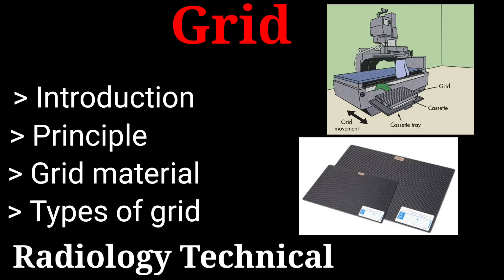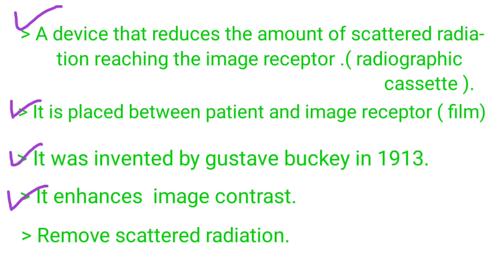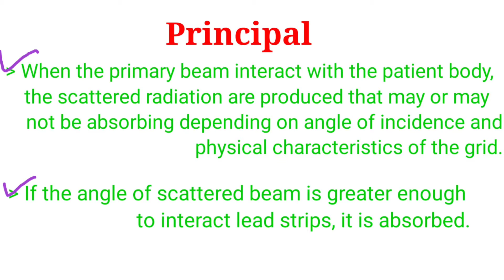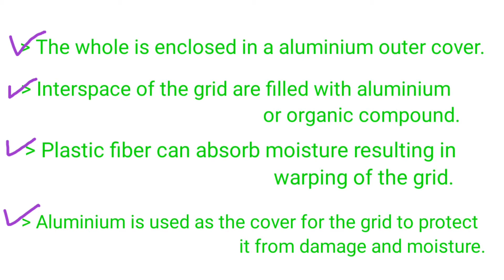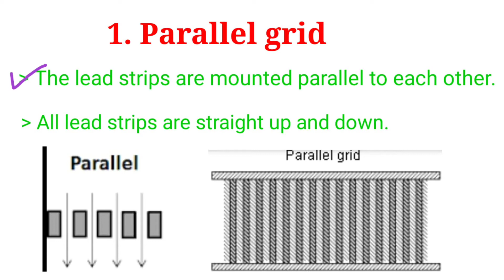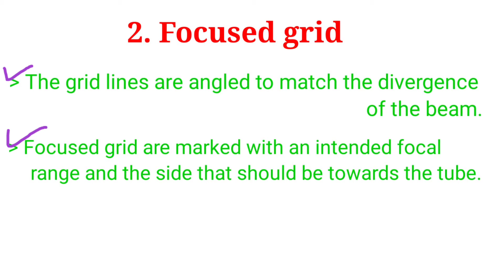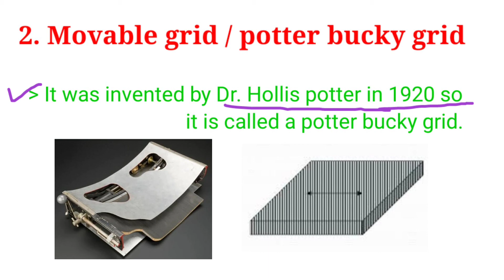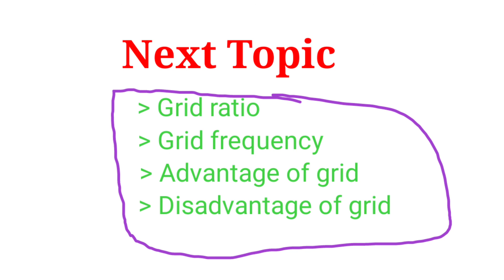Grid in radiology || Anti scatter grid #| part- 1 #| By BL Kumawat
Hello friends welcome in my youtube channel Radiology.

friends is video ka topic h radiographic grid
Is video me grid ka Introduction, principal, grid material/ construction, or types of grid ki details me strudy krege.

Grid - 1. Stationary grid
                                   A. parallel grid
                                   B. Focussed grid
                                   C. Crossed grid
                                   D. Linear grid

          2 movable grid / Potter bucky grid

Friends in sabhi grids ko details me janne ke liye video ko last tk jarur dekhe.

links